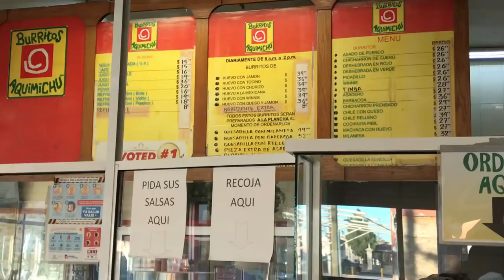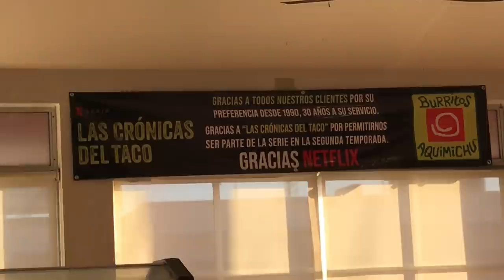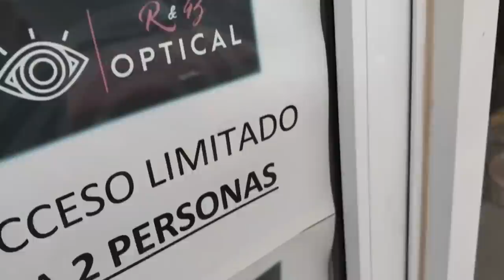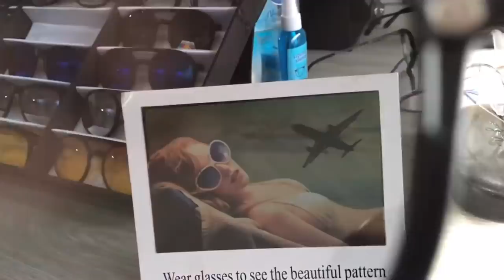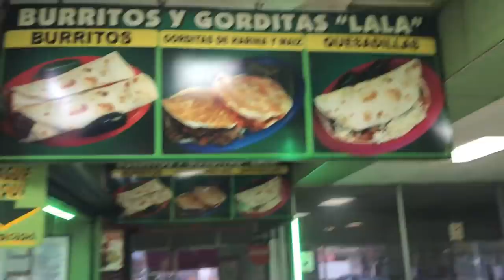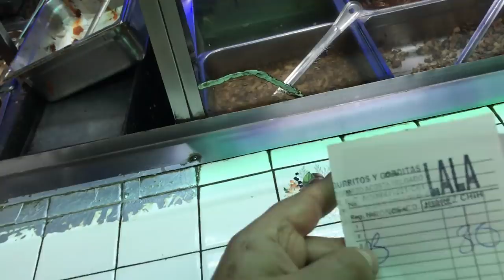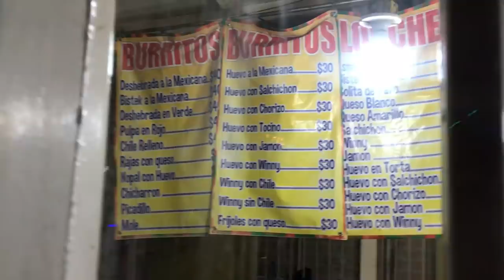LOS MEJORES BURRITOS DE CD JUÁREZ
Todo se hace con mucha PASIÓN